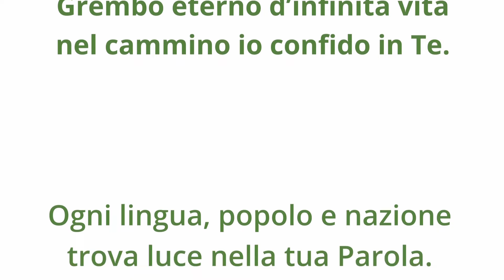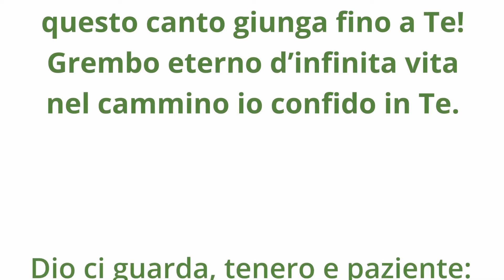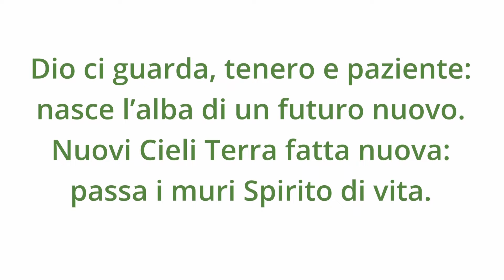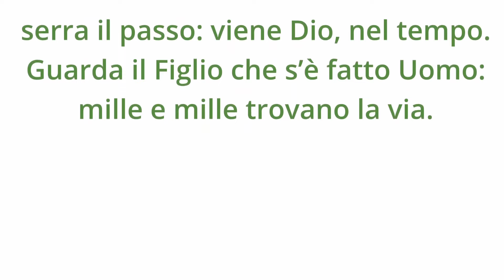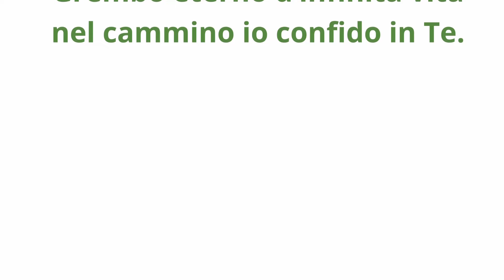Inno Ufficiale del Giubileo 2025 - "Pellegrini di Speranza"